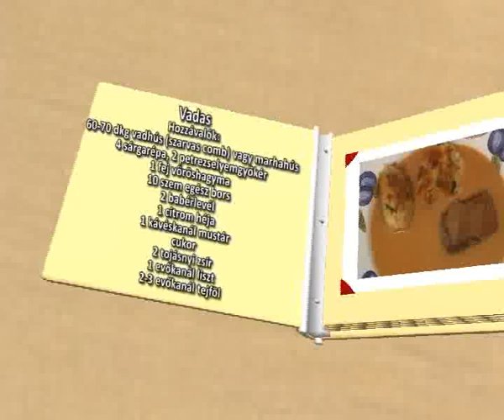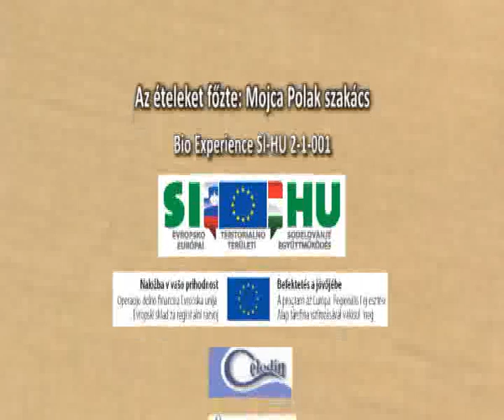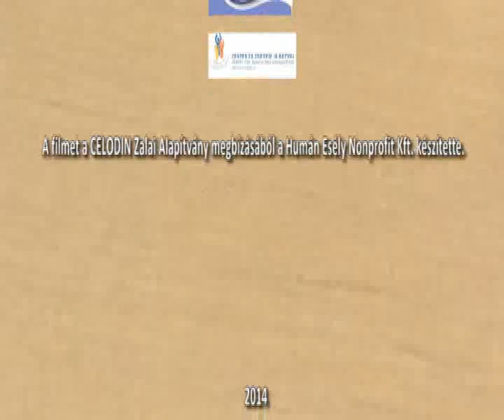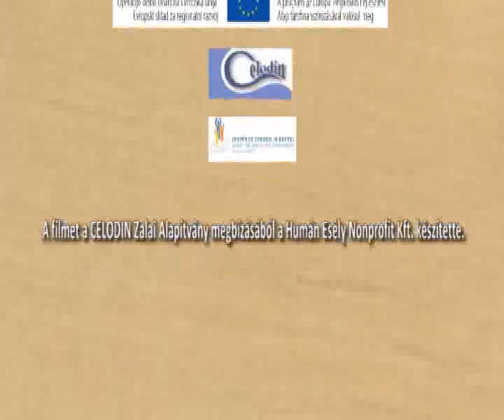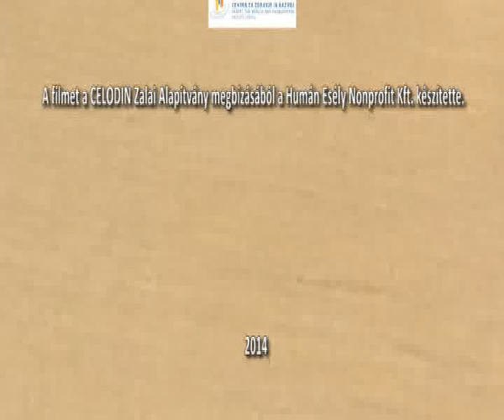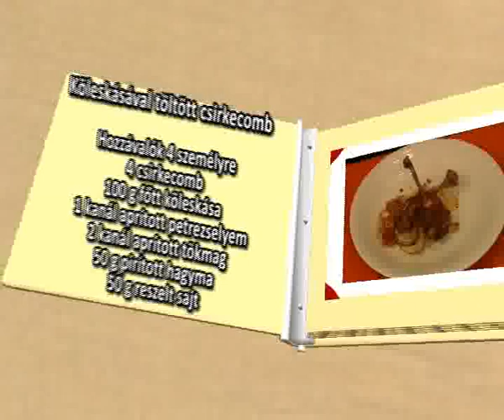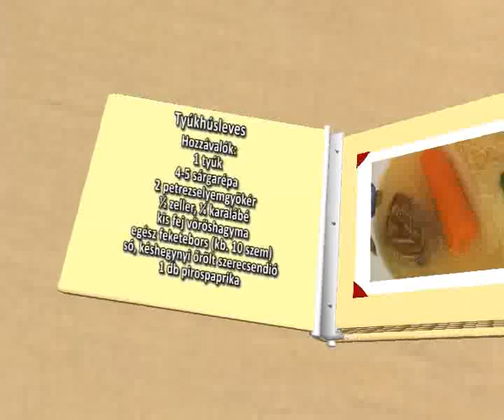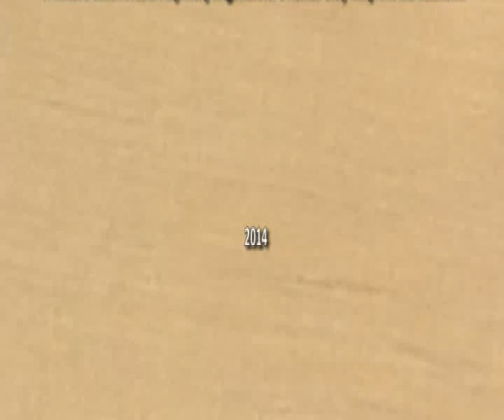Az Objek-TV konyhája (Zalai és Szlovén ételek)